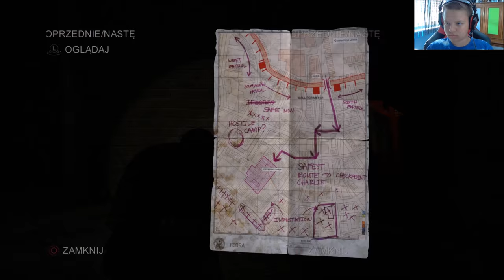Zagrajmy w The Last Of Us Remastered #2 Ellie [PS4]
W kolejnym odcinku z The Last Of Us Remastered na PS4 !
Material zostal nagrany za pomocą Elgato Game Capture HD 60.